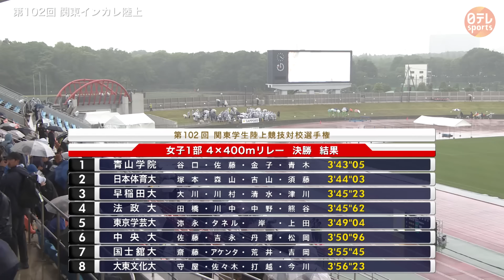【入場ポーズも注目】青山学院大学が11年ぶりに優勝｜関東インカレ2023｜女子1部4×400ｍリレー決勝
0:00 東京学芸大学
0:30 大東文化大学
0:53 日本体育大学
1:13 法政大学
1:40 早稲田大学
2:04 青山学院大学
2:30 中央大学
2:53 国士舘大学
3:24 レーススタート
8:15 優勝インタビュー

5月14日、陸上 の#関東インカレ が行われ、女子1部の4×400ｍリレーで#青山学院大学 が11年ぶりに優勝しました。恒例となっている各校が入場する前に行うポーズもお楽しみください。

陸上ファンはこちらもどうぞ！

【順位】
1位 青山学院大学
2位 日本体育大学
3位 早稲田大学
4位 法政大学
5位 東京学芸大学
6位 中央大学
7位 国士舘大学
8位 大東文化大学

◇「日テレスポーツ」のチャンネルでは“スポーツ好き”必見の情報をお届け中！